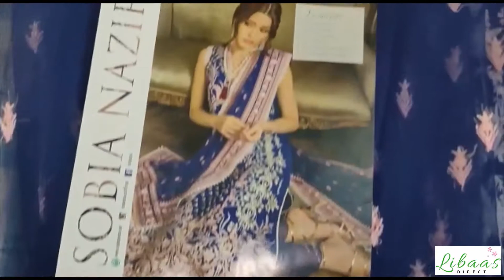DESIGN 12B by Sobia Nazir Luxury Summer Collection 2021 Unboxed Original Pakistani Designer Dress